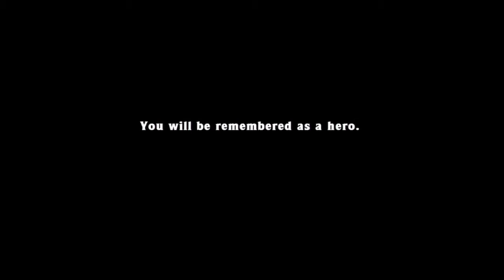Lets Play | Spelunky Daily Challenge 6/28/14 - Going to Hell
Watch as i attempt to make it to hell and back in this spelunky daily challenge, will i be able to make it to the end and get what waits for me or will i burn a fiery death in the pits of hell, or in most cases the jungle haha. watch and find out

(let me know if these pieces would make a decent middle range computer and if you see something that i might need thats better and not as much as listed please feel free to let me know)